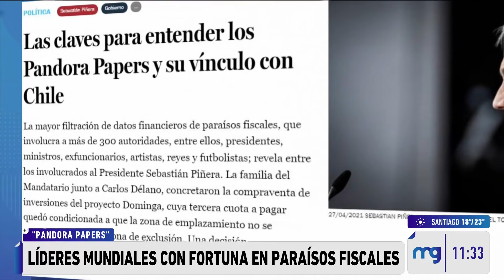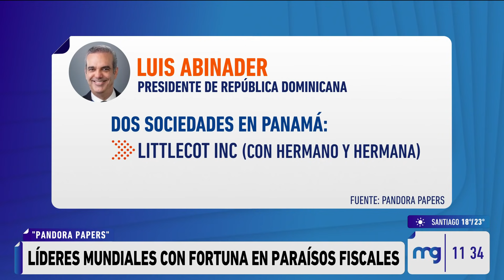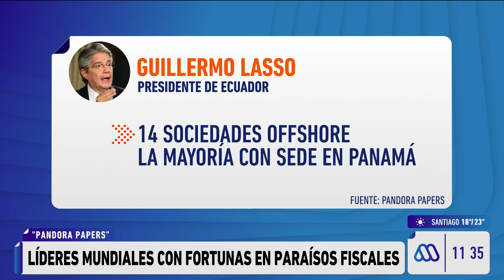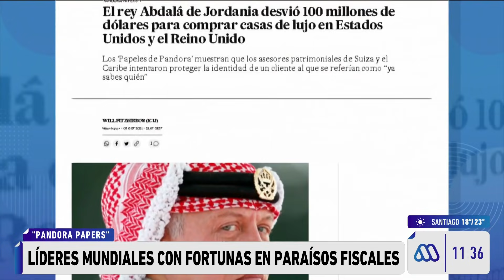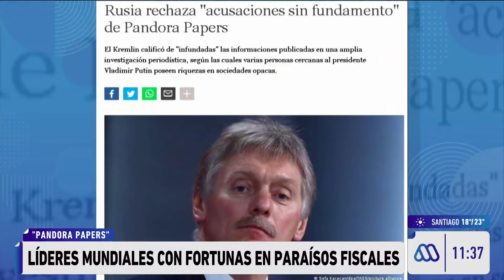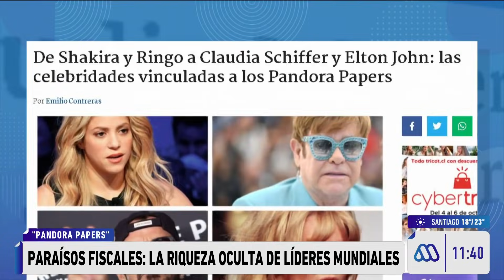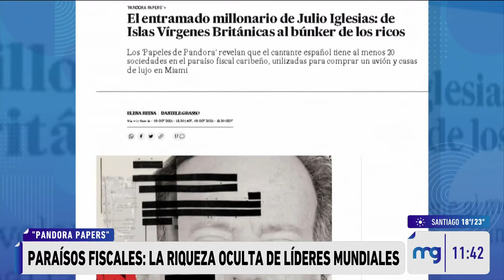Pandora Papers: Los líderes mundiales y famosos con fortunas en paraísos fiscales